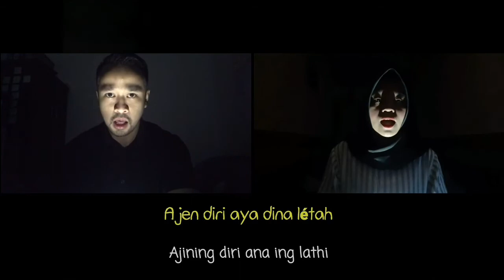Lathi / Létah - Weird Genius x Sara Fajira Cover | Cover Sunda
Weird Genius ft. Sara Fajira - Lathi

In the video:
And clasic Indonesian ghosts